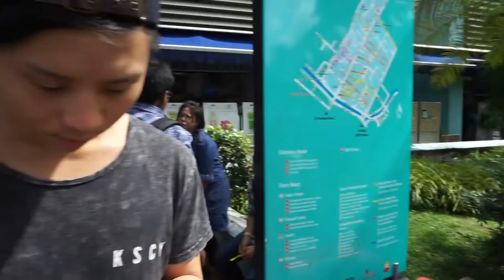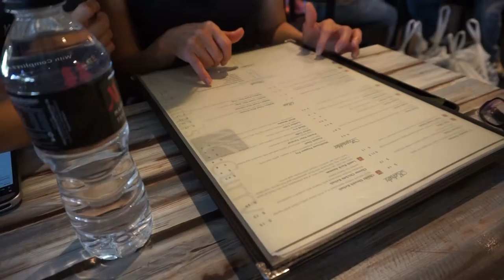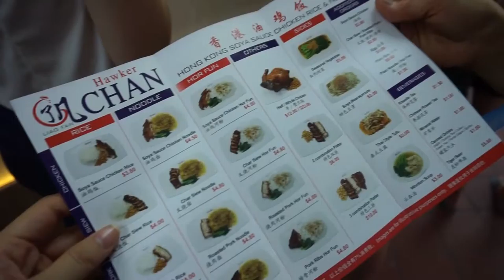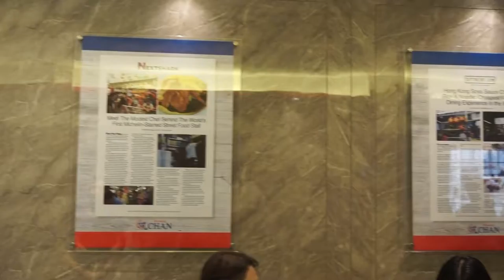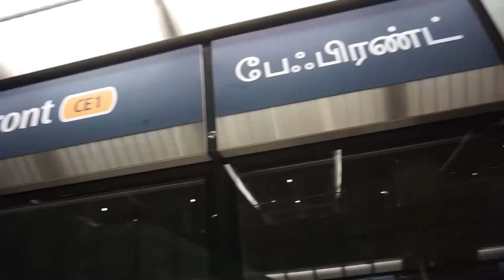Michelin Star Soya Sauce Chicken ♥ [VLOG#3 Asia Trip 2017] ♥ LAZYPANDAH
xx. lazypandah